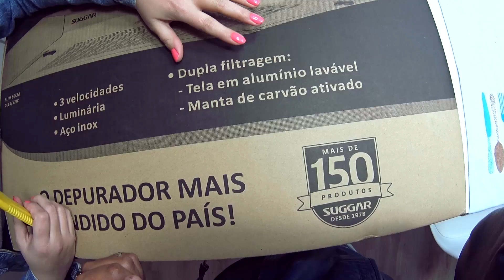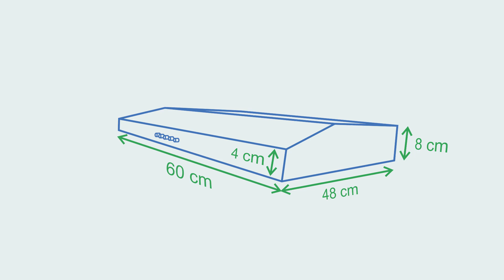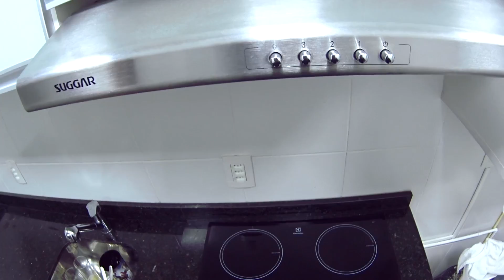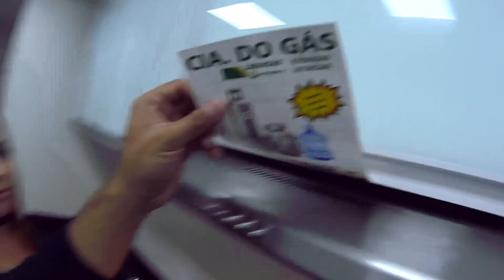Nosso Depurador de ar - Suggar Slim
Oi amigos, WE ARE BACK! Hoje temos unboxing e nossas impressões sobre o Depurador de ar Suggar Slim!!! Chega de fumaça e cheiro de fritura no Apartamento 108!!! Uhullll!! =)